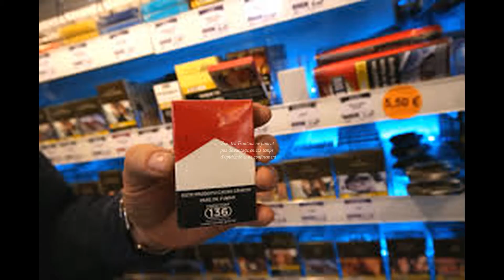Les ventes de tabac ont explosé depuis le début du confinement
lien source